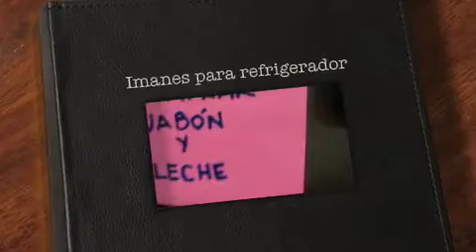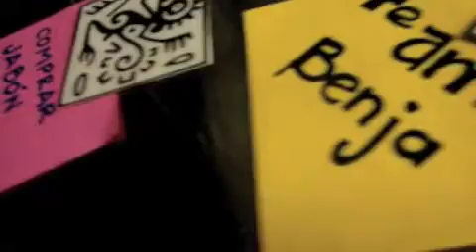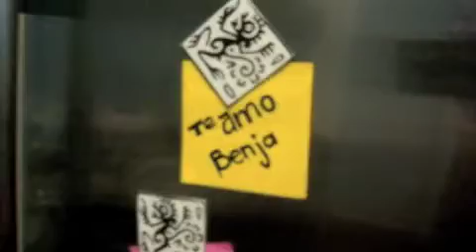Como hacer imanes para refrigerador -Diseños mexicanos prehispánicos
Decora tu refrigerador con imanes de estilo mexicano que puedes hacer tú mism@

Ingresa a para conocer más proyectos como éste